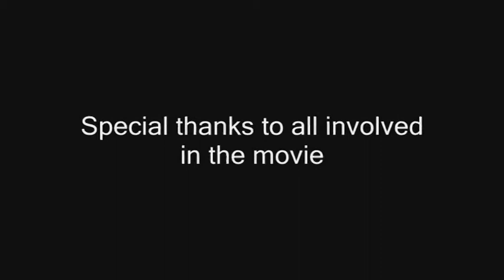"Bypass" Outtakes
A selection of bloopers from the movie "Bypass"